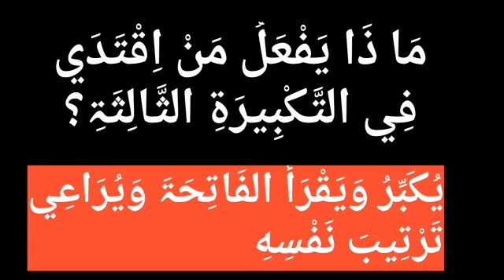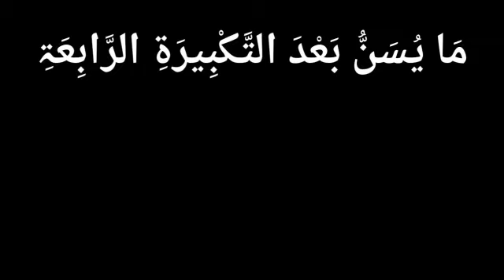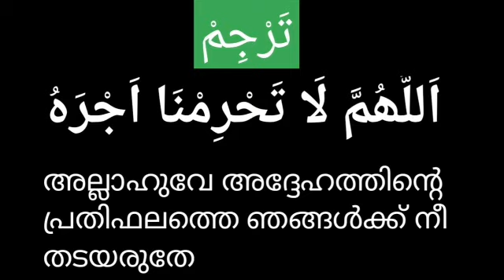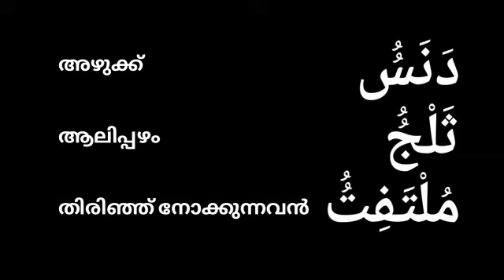Madrasa fiqh class 8 chapter 6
Online madrasa class 8 CTP 6
Madrasa class fiqh questions standard  8